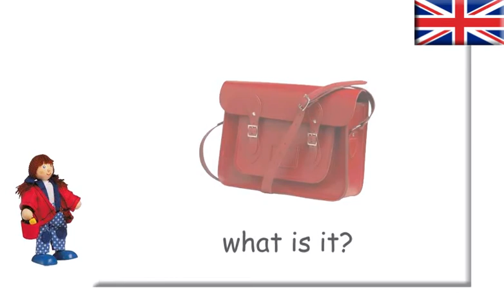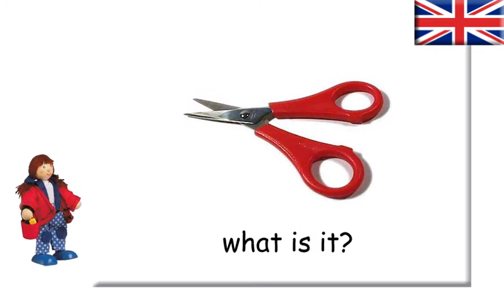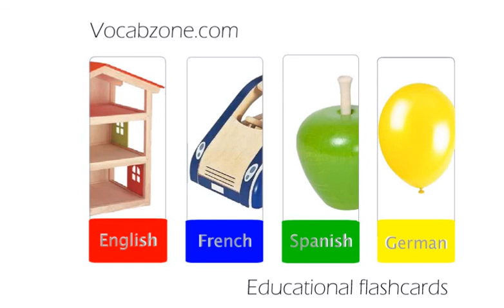School Things ~ English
Fun and colourful speaking PDF flashcards - a learning and teaching resource.
Available in English, French, German and Spanish.

it's a satchel
it's a pen
it's a pencil
it's a pencil case
it's a ruler
it's an eraser
it's glue
it's a fountain pen
it's a pair of scissors
it's a bell
it's a map
it's paper
it's a book
it's a calendar
it's a globe